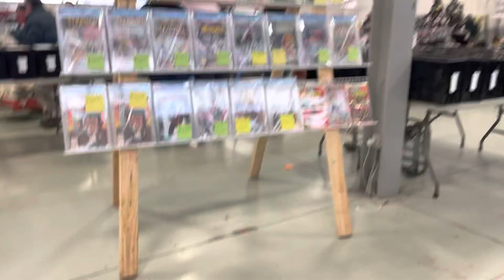Retro mania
I am back at a retro mania this year.